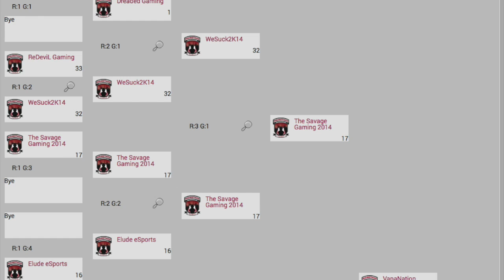Axios Gaming Tournament Round 1 Game 1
This is the first game in round 1 of Axios Gaming's first ever tournament.